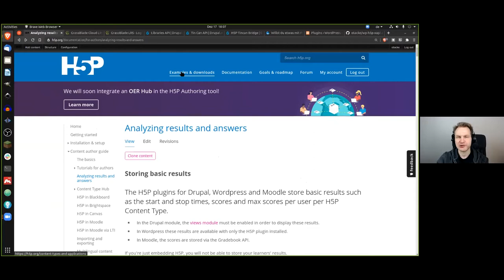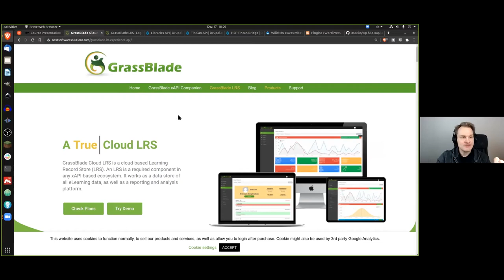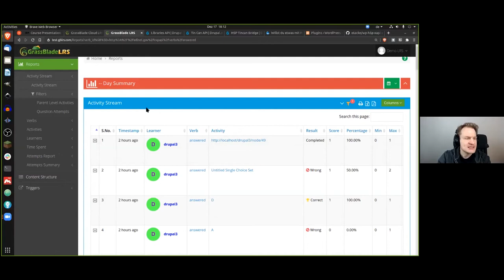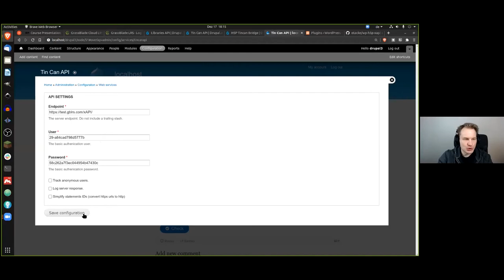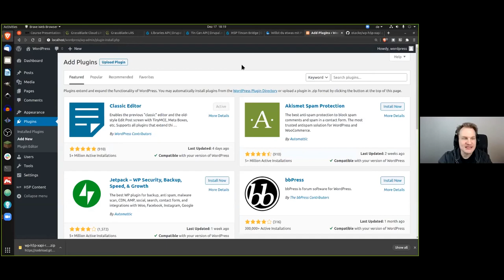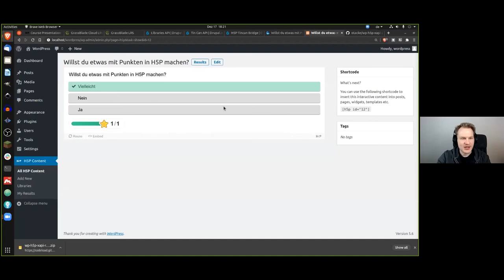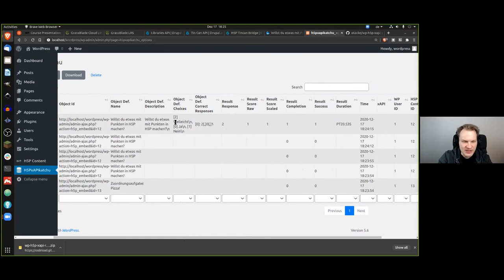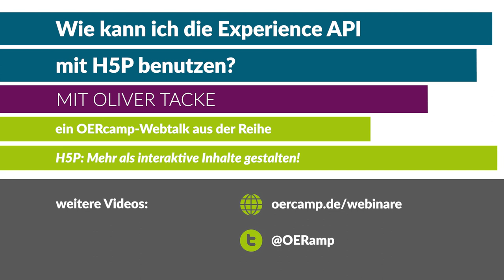Wie kann ich die Experience API mit H5P benutzen? | ein OERcamp-Webtalk mit Oliver Tacke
Wie kann ich die Experience API mit H5P benutzen?

Ein Video von Oliver Tacke für die OERcamp-Webtalks im Spätjahr 2020. Zusätzliche Materialien, das Video zum Download und Lizenzhinweise

Das Video ist Teil der Reihe „H5P: Mehr als interaktive Inhalte erstellen. Alles, was man über H5P nicht wissen muss – aber vielleicht mal braucht!“. Alle Folgen